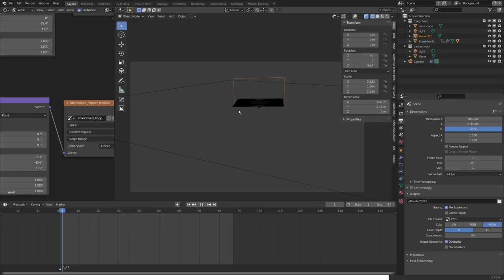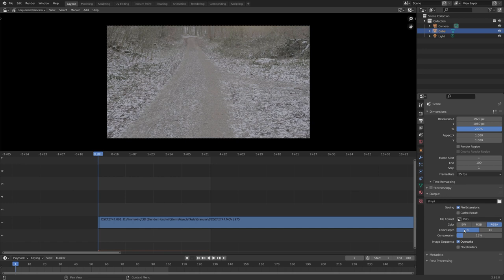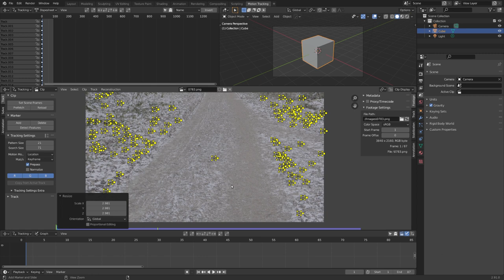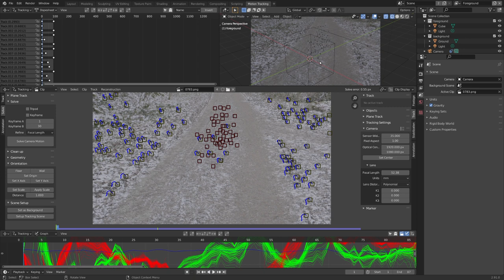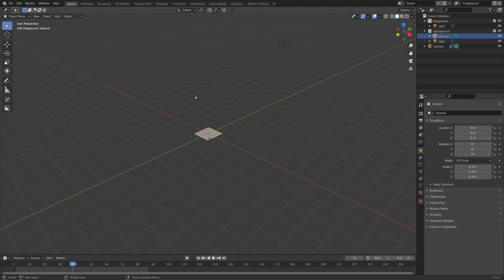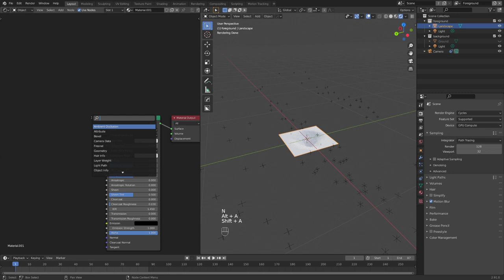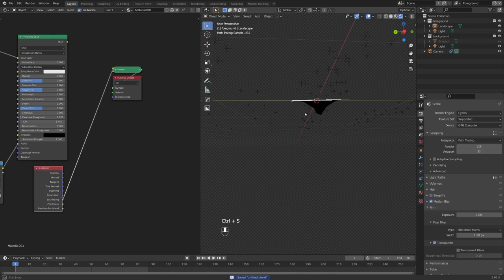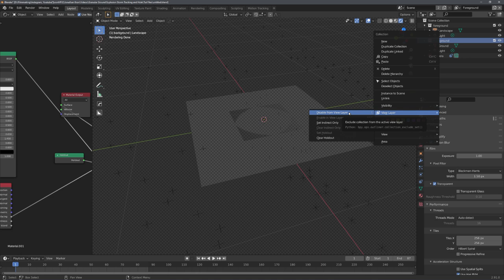Dirt Explosion with Storm and Blender [Part 1] | English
In this tutorial, I show you how to create a simple dirt explosion using Storm for granular simulations and Blender for tracking and compositing.

**Partners**